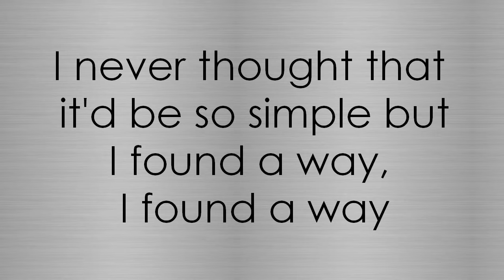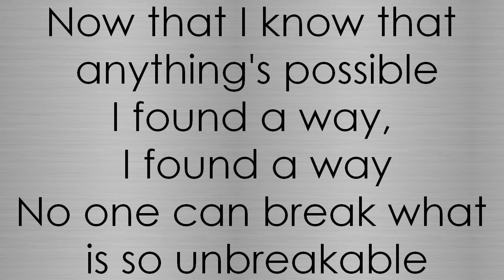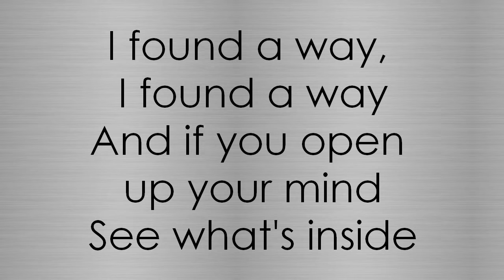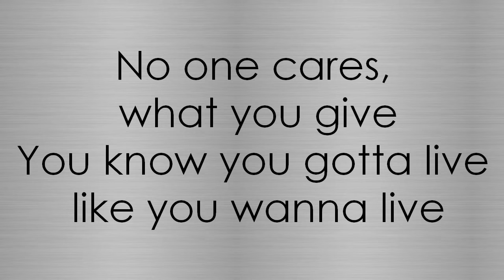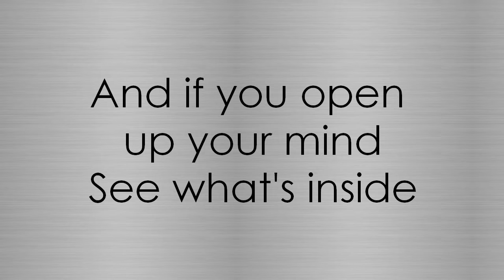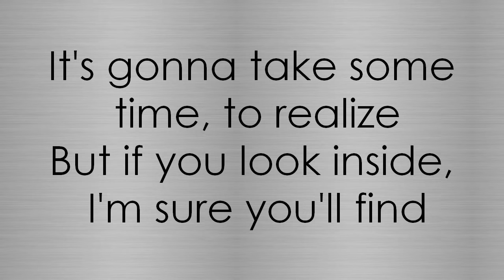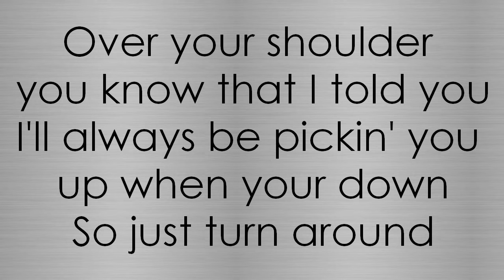Drake and Josh Theme song Lyrics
This one goes to my cousin. We used to sing this song a lot. :)